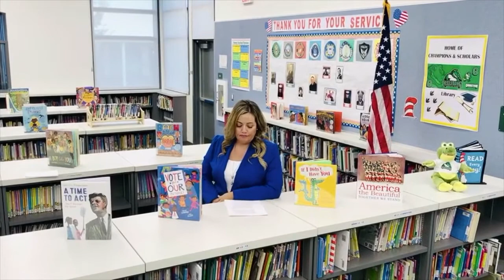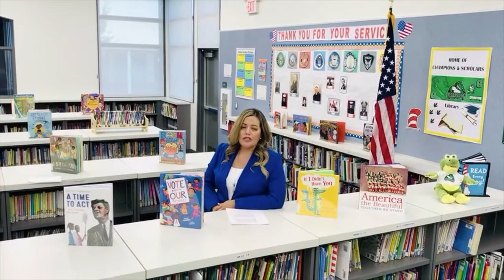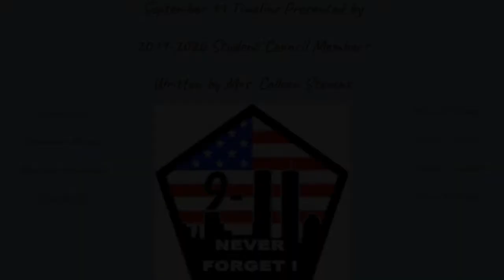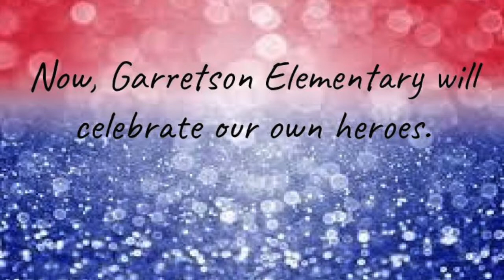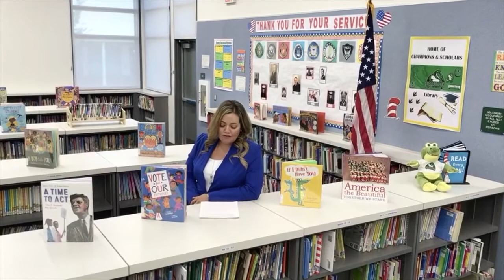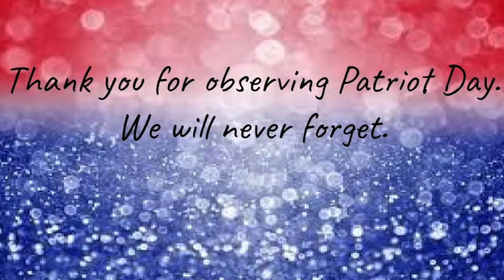Garretson Student Council Patriot Day 2020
Garretson Elementary Observes Patriot Day and National Day of Service and Remembrance on September 11, 2020.  Student Council Gators would like to share a special virtual video with our community.